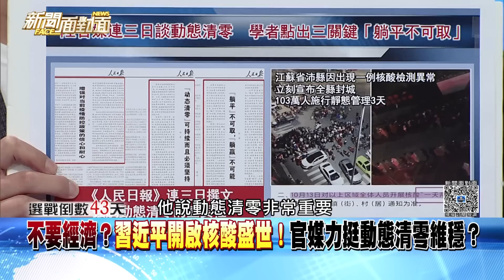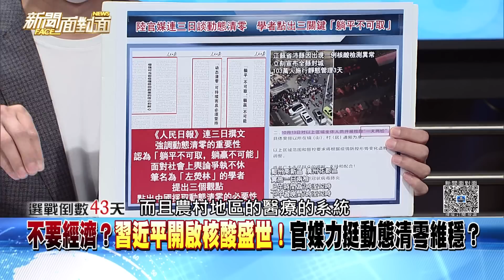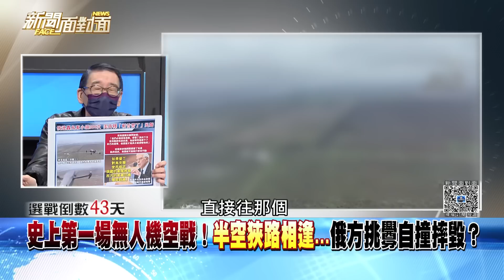精彩片段》北京四通橋驚現「罷免國賊習近平」布條！二十大前風雲起？【新聞面對面】2022.10.14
下載【年代電視】APP：
iOS平台：